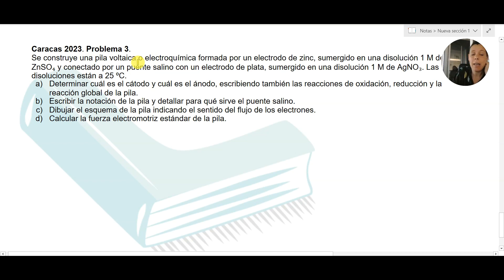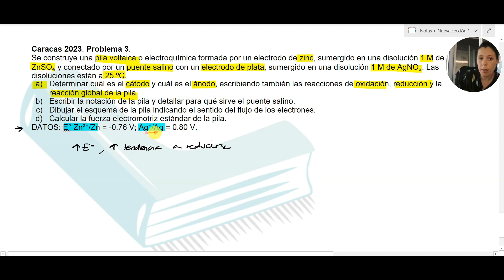✅ Resolución Examen PCE_2023 de Química CARACAS. Problema 3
📝 Encuentra la solución de los exámenes completos en nuestra web

🖋 Resolución del problema 3 de PCE (selectividad UNED). Prueba del 2023 de química Caracas